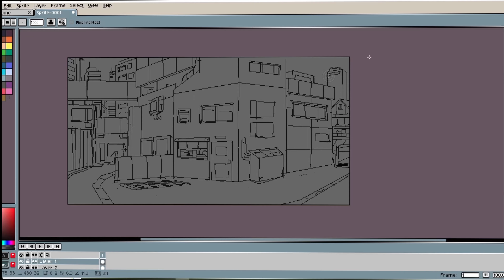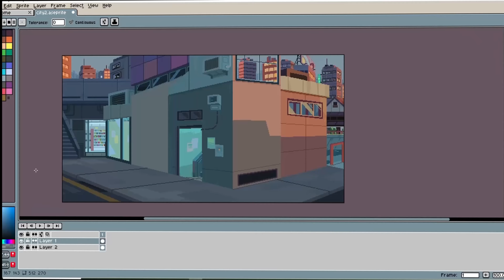Emty | Aseprite Pixelart Speed Paint [021]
Got back from works to do some quick pixelart !!
Canvas : 512 x 270 px